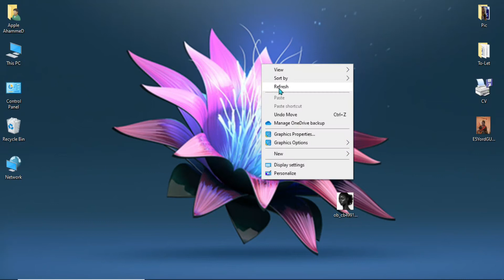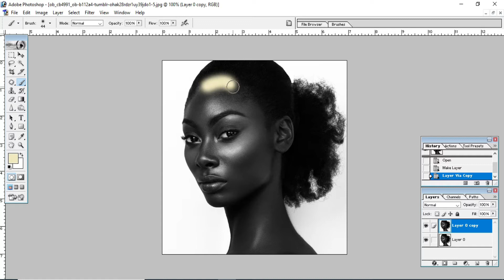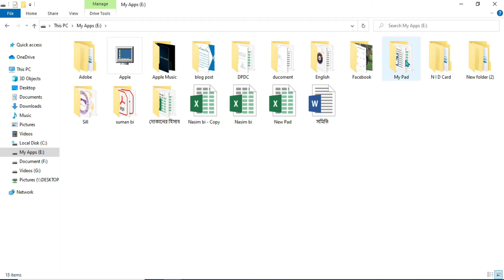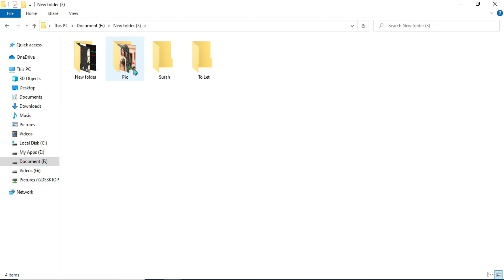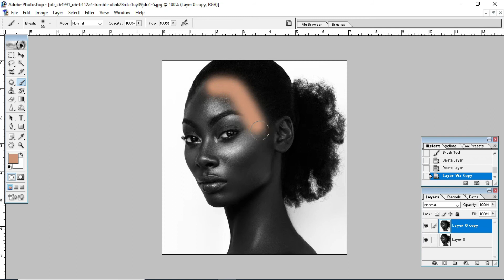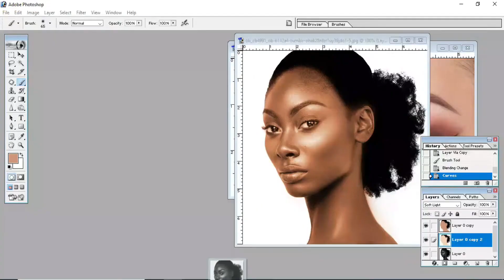Photoshop Tutorial in Bangla | All tools of adobe photoshop 2020 in Bangla | Ismail Tech Center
Ismail Tech Center is one of the most popular tech-based you tube channel in Bangladesh. Bringing you quality tech tutorials, tips & tricks, Video Editing, Photo Editing, programmer and gadget reviews in Bengali. Like and join the squad.

, How to Use Single Raw Marquee Tool in Photoshop, How to Use Single Column Marquee Tool in Photoshop, How to Use Lasso Tool in Photoshop, How to Use Polygonal Lasso Tool in Photoshop
, How to Use Magnetic Lasso Tool in Photoshop, How to Use Object Selection Tool in Photoshop, How to Use Quick Selection Tool in Photoshop
, How to Use Magic Wand  Tool in Photoshop, How to Use Crop Tool in Photoshop, How to Use Perspective Crop Tool in Photoshop, How to Use Frame Tool in Photoshop
, How to Use Eyedropper Tool in Photoshop, How to Use Spot Healing Brush Tool in Photoshop, How to Use Healing Brush Tool in Photoshop,
, How to Use Pattern Stamp Tool in Photoshop, How to Use History Brush Tool in Photoshop, How to Use Art History Brush Tool in Photoshop, How to Use Eraser Tool in Photoshop
, How to Use Background Eraser Tool in Photoshop, How to Use Magic Eraser Tool in Photoshop, How to Use Gradient Tool in Photoshop
, How to Use Paint Bucket Tool in Photoshop, How to Use Blur Tool in Photoshop, How to Use Sharpen Tool in Photoshop, How to Use Smudge Tool in Photoshop
, How to Use Dodge Tool in Photoshop, How to Use Burn Tool in Photoshop, How to Use Sponge Tool in Photoshop, How to Use Pen Tool in Photoshop
, How to Use Freeform Pen Tool in Photoshop, How to Use Curvature Pen Tool in Photoshop, How to Use Add Anchor Point Tool in Photoshop
, How to Use Delete Anchor Point Tool in Photoshop, How to Use Convert Point Tool in Photoshop, How to Use Horizontal Type Tool in Photoshop, How to Use Vertical Type Tool in Photoshop
, How to Use Vertical Type Mask Tool in Photoshop, How to Use Horizontal Type Musk Tool in Photoshop
, How to Use Path Selection Tool in Photoshop, How to Use Direct Selection Tool in Photoshop, How to Use Rectangle Tool in Photoshop, How to Use Rounded Rectangle Tool in Photoshop